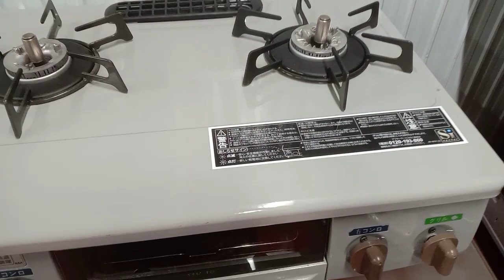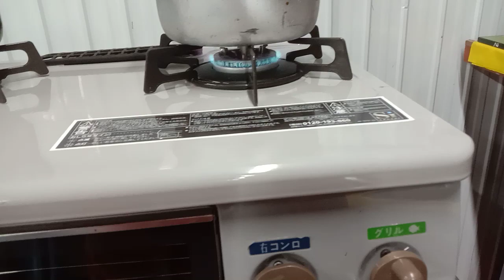bếpga rin nai phím vặn tự tắt lừa khóa ga khi nước can ai nhu cầu liên hệ 0336.148.716